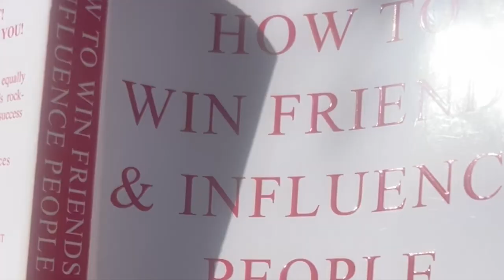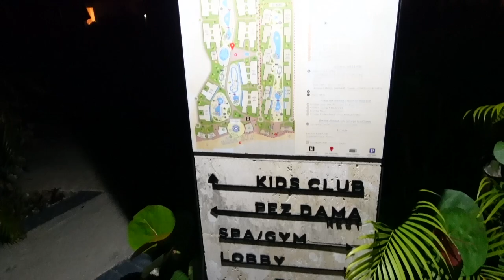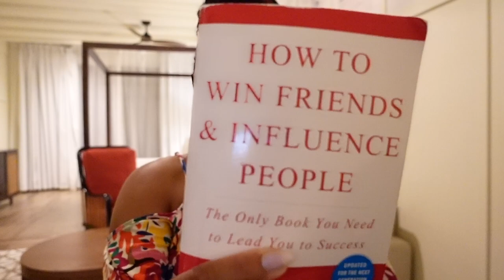My First International Solo Trip - Part Five - Travel Vlog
This vacation is turning into a self discovery mission and I love it! This is day two of my trip and I am finally feeling rested and relaxed. Now let's get into the adventure.

Lifeintheashlane

Lifeintheashlane_